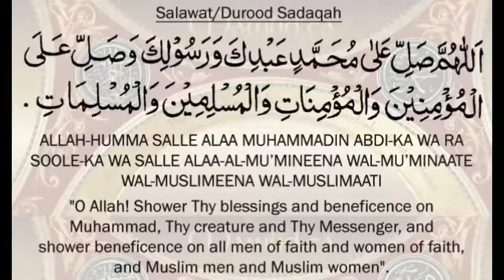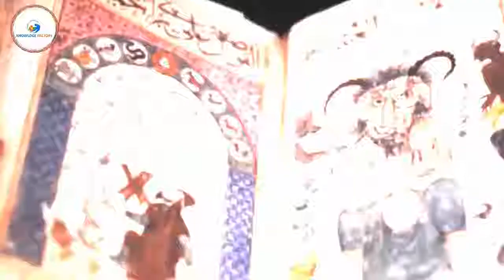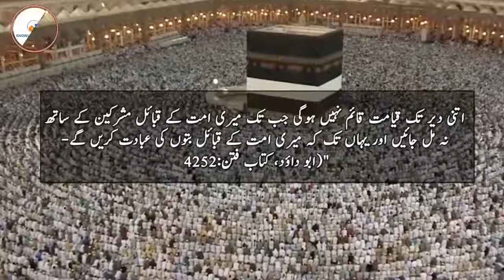Unknown Facts About The Baphomet Statue in Lahore In Urdu Hindi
this is the research of our channel

How is all other destroying our peace full religion